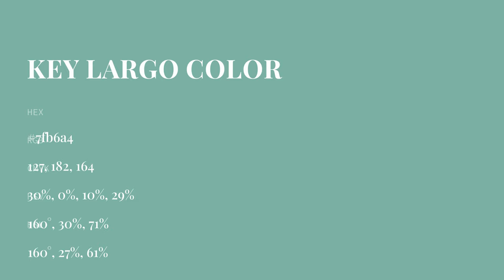Key Largo color 7fb6a4 hex color - Green color - Warm color 7fb6a4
What color is Key Largo ? 7fb6a4 hex color - Green color - Warm color 7fb6a4

Hex 7fb6a4 Color Code is also known as Key Largo color.

Hex 7fb6a4 Color code in RGB color code model is created after adding 49.80% red color, 71.37% green color and 64.31% blue color.
Hex 7fb6a4 Color code in CMYK color (process color) code model is generated after subtraction of 30% cyan, 0% magenta, 9% yellow and 28% black.